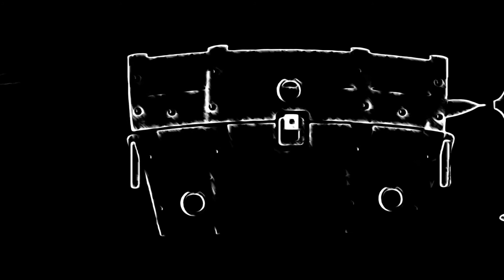Blippi but it is a horror movie